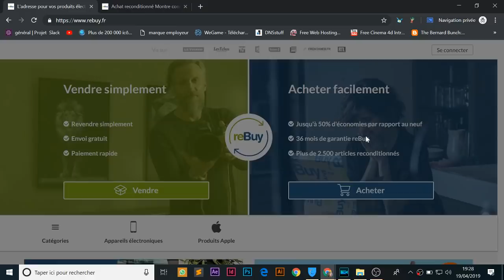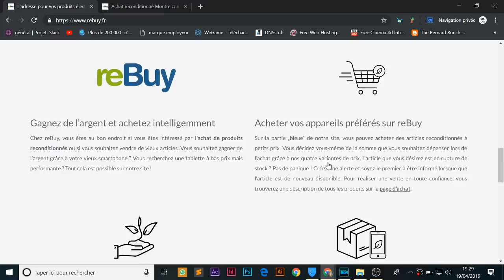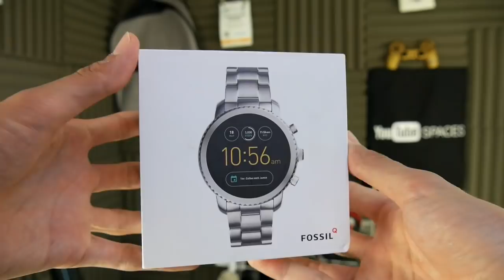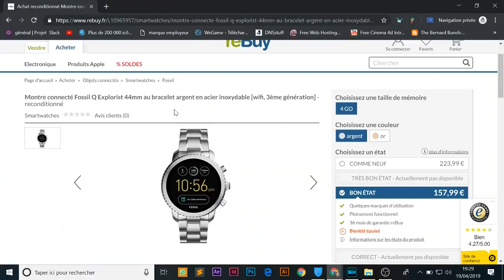ACHETER MOINS CHER ! REBUY.FR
Cette vidéo est en collaboration avec la marque reBuy.
🚀 MON SITE POUR GAGNER DE L'ARGENT !!! 🔴 Acheter des produits high-tech moins cher sur internet c'est possible !
WXUVEPQUCVRT  (10 euros)
Prix mini: 100euros  jsuqu'au 30/06/2019.

Snap : ChristoLyonnais

Bon visionnage ! ;)